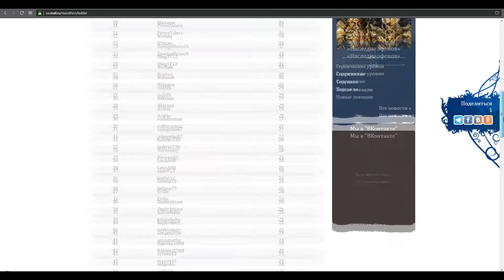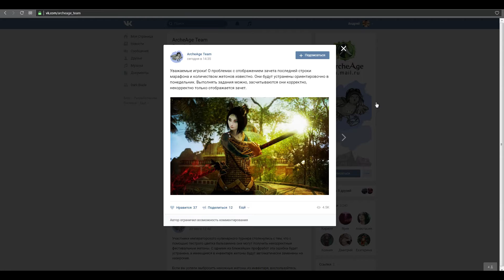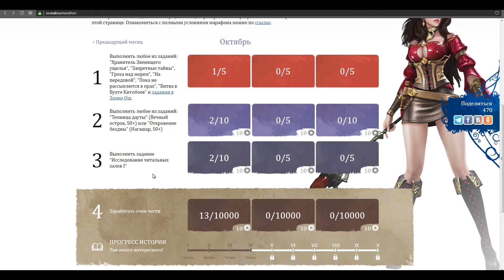ArcheAge 3.5. Забагованный марафон, ивент. Итоги недели